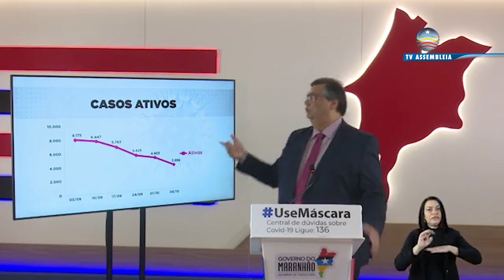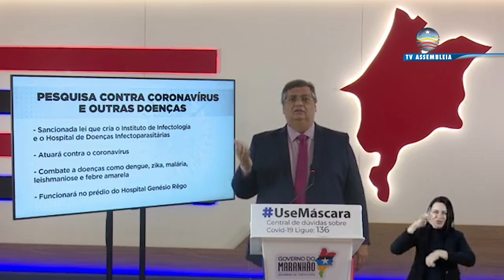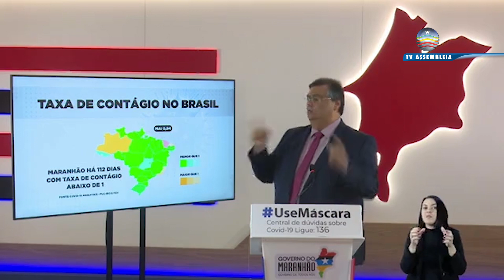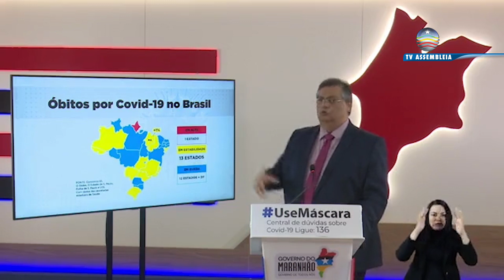Governador fala de casos de reinfecção de covid-19 e ampliação da rede assistencial de saúde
Na entrevista coletiva virtual o governador Flávio Dino falou sobre notificação de casos de reinfecção de covid-19. Foi anunciada ainda a ampliação da rede assistencial de saúde para o enfretamento de um possível novo ciclo do coronavírus.